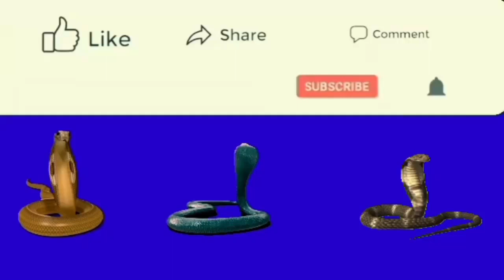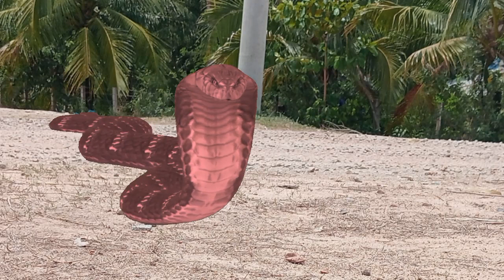ពស់គូស្នេហ៍រស់នៅទីនច្រើនណាស់ There are a lot of snake lovers living in Tin